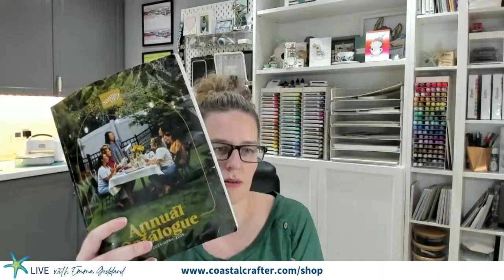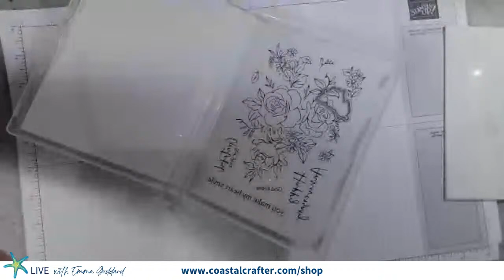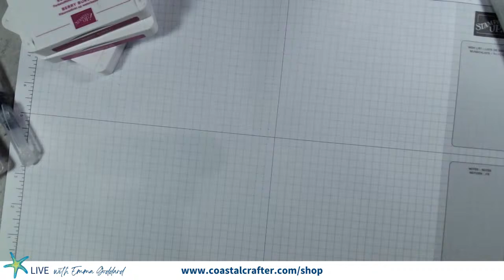Layers of Beauty using Masks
During this video I will show you a closer look at the new Layers of Beauty Bundle